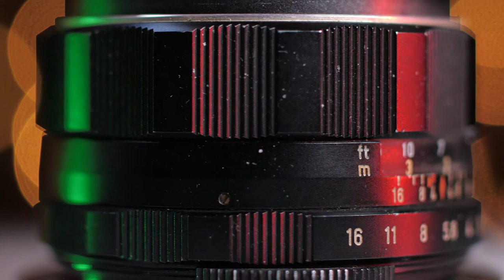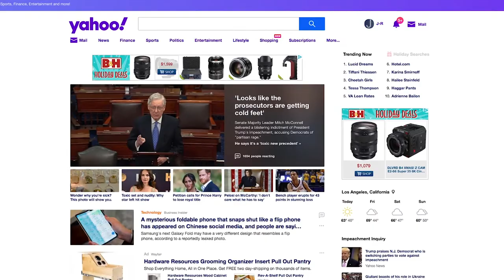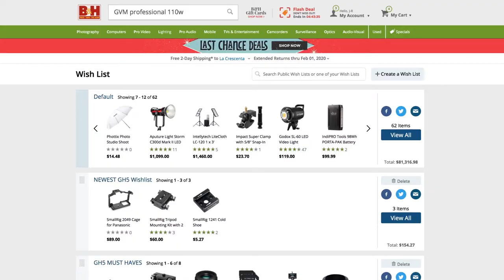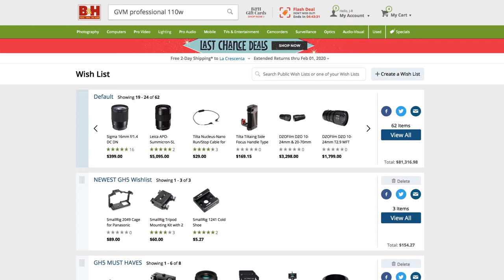Beware, The Sale In Sheep's Clothing!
Getting a great deal on gear around the holidays? You might not be.
Avoid the Inflate-O-Sale! This and more on an all new Ho Ho Horrifying episode of Hollywood Grump.

— PEOPLE YOU REALLY SHOULD BE WATCHING IF YOU’RE NOT ALREADY—

For SPOT ON recommendations of vintage (and new) glass, mentioned at 13:45:

For the hands-down most entertaining camera related channel on the interwebs, nobody beats this kid.. really:

Amazing daily podcast by a golden-throated devil: BUZZ BURBANK NEWS & COMMENT

Panasonic GH5
Lenses vary every episode
GVM LED video lights
Dracast LED video lights
Rode NTG2 shotgun mic
Zoom H6
Miller Fluid Head
Adobe Photoshop
Adobe Illustrator